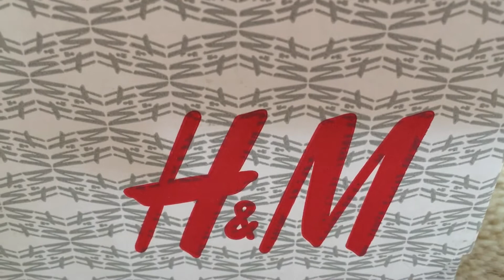💯УРА! Большая распродажа. ШОК! Дополнительные 20-30% скидки на товар. 🇩🇪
УРА! Большая распродажа. ШОК! Дополнительные 20-30% скидки на скидочный товар.

✅ Информация для тех, кто заглянул на канал впервые.

❤️Привет! Меня зовут Марьяна.
На канале Вы найдёте много полезной информации: различные советы, покупи, рецепты, путешествия, обзоры, лайфхаки.